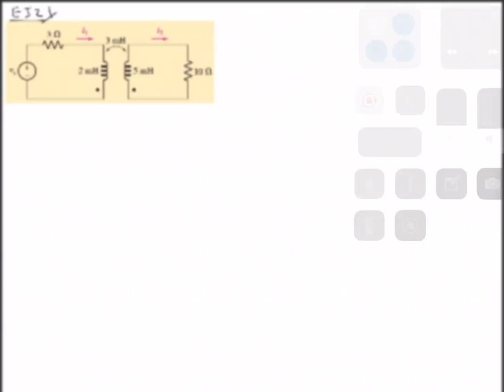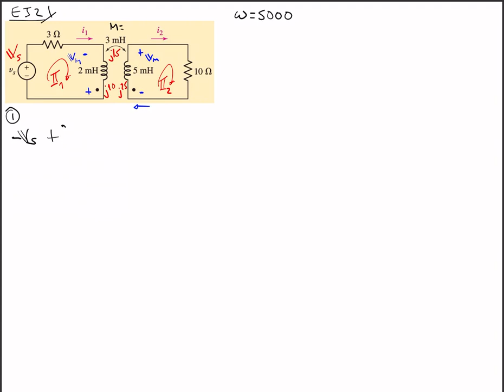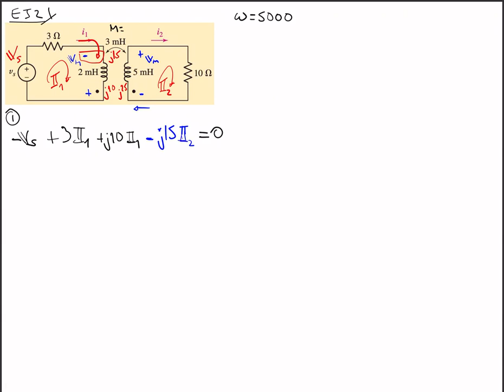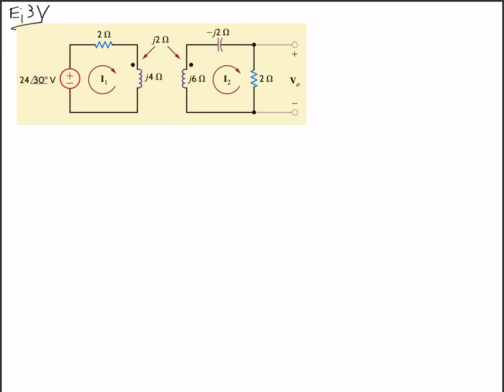Circuitos Magnéticamente acoplados, Ejemplo 2.